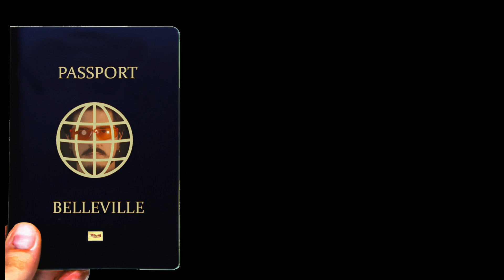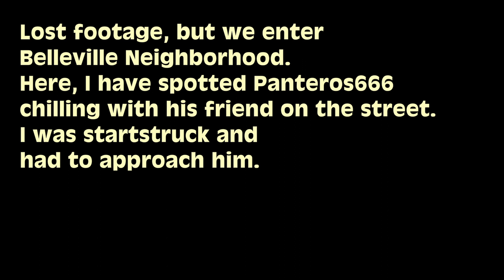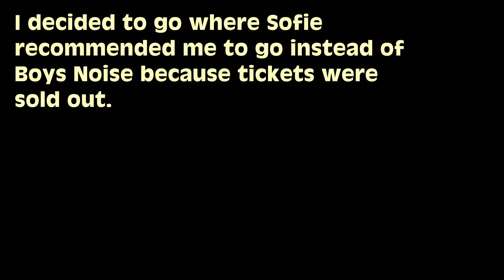Experiencing Paris' Historical Cultural Fortress and Meeting Panteros666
I just arrive in Paris and have been recommended to go to "La Bellevilloise" Venue located in Paris' Belleville neighborhood. This place has a lot of history to it. Since its reopening,  in 2006 It is today one of the main independent venues in Paris for a range of events, as well as artistic and festive activities.  Full history breakdown here:

On the way there, I also happen to run into one of my main experimental electro and house dj producer Panteros666. It was my first night in Paris after some years and I did go out to explore the neighborhood all by myself since my friend couldn't meet with me that night. That surprise really made me night without even having to go party. Lol.

This episode is a brief one, more France vlogs coming up.